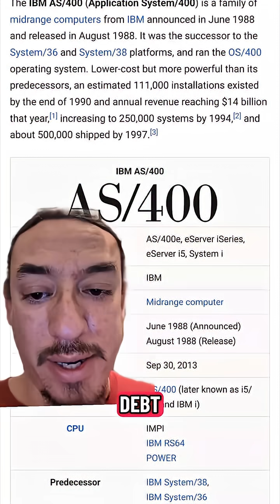Technical debt, the us banking system, and AI flaws we don't know about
The U.S. banking system used to have a ridiculous limit on the character and count of your password.

This was because of technical debt that they accumulated by being one of the first adopters of the new emerging technology.

We look back at them now and go, wow, they were foolish. I can't believe that they did that. Why didn't they consider the security?I wonder what things that 50 years from now people are going to look at us who are implementing AI and LLMs.

What will they say that we were not thinking straight? How could we not have considered that? What fools they were.